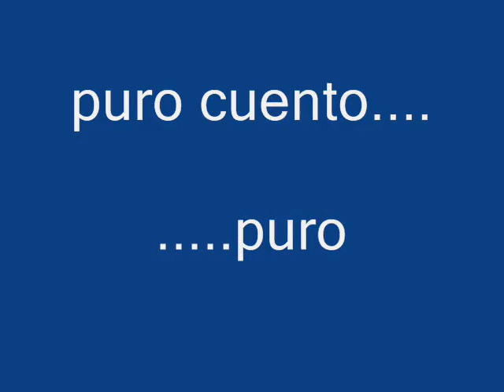obra Puro cuento, puro cuero.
TITERES DE MESA Y TEATRO DE SOMBRAS
duracion de la  obra  1 hora